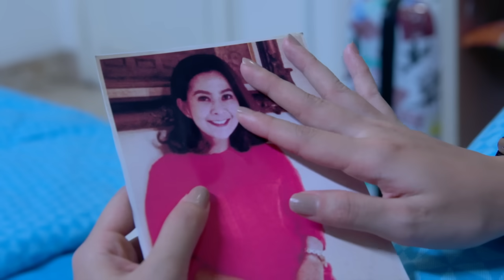CAHAYA TERINDAH - Lucu.. Marvel Ngikutin Indah Sampai Rumahnya [25 Juni 2019]